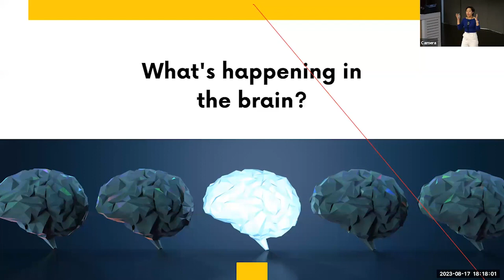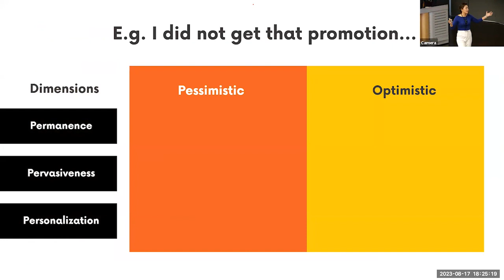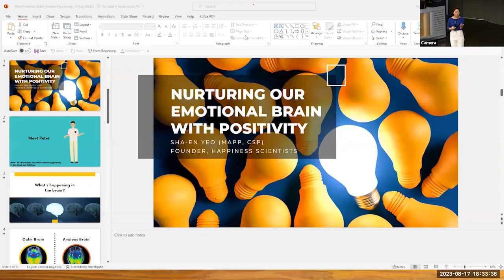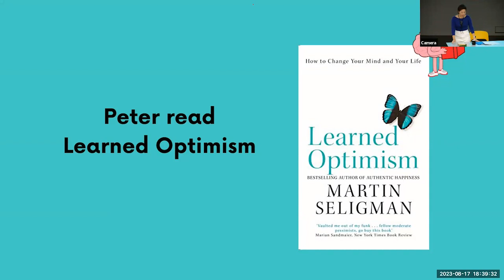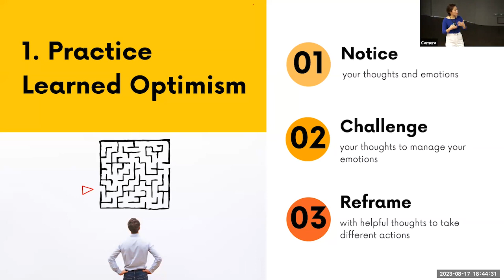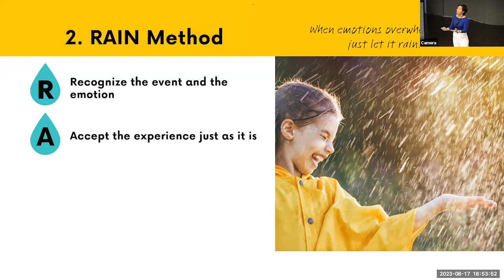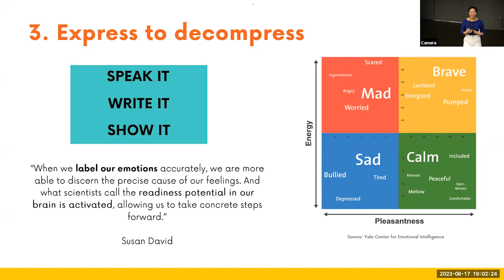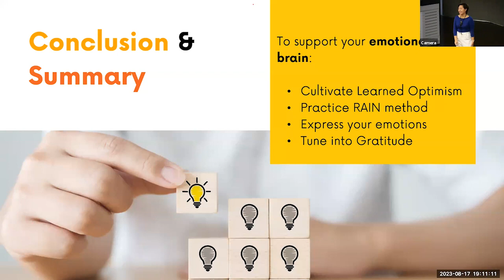Nurturing our Emotional Brain with Positivity (by Yeo Sha-En)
This workshop is led by Ms Yeo Sha-En, the first Singaporean graduate of the Master of Applied Positive Psychology (MAPP) programme at the University of Pennsylvania.

Sha-En guides us in unmasking learned helplessness, embracing learned optimism, and unravelling the brain-emotion connection.